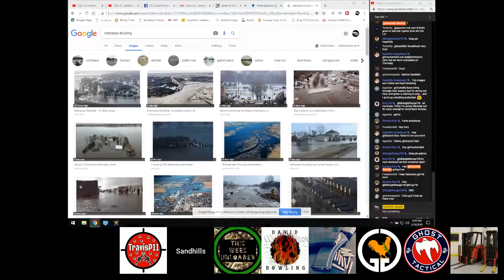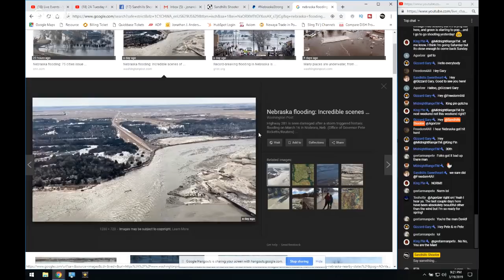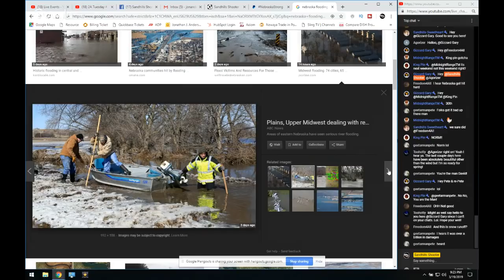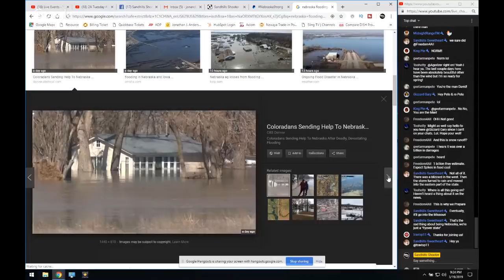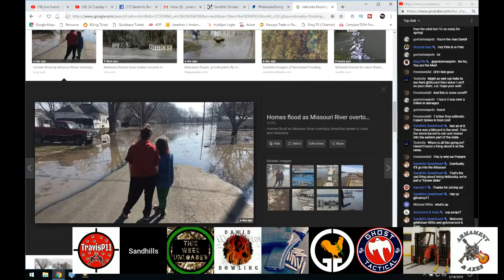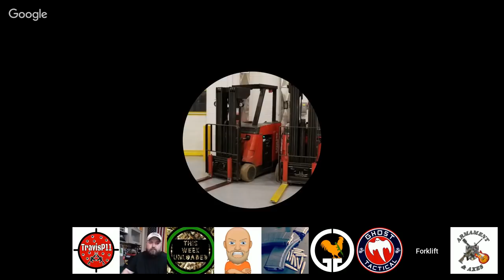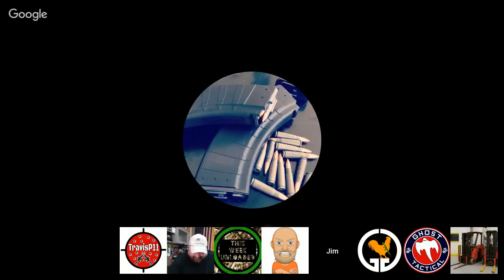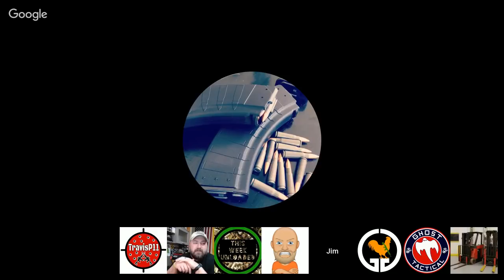2A Tuesday #20: Do's and Don'ts for Concealed/Open Carry and Nebraska Flood and Blizzard Relief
First we will discuss the natural disasters in Nebraska, both the flooding and the blizzard. Then we will move on to legal carry of firearms and "do's and don'ts" along with tips and tricks.